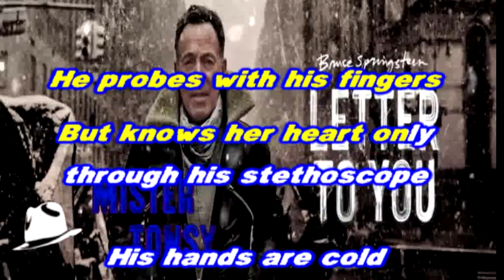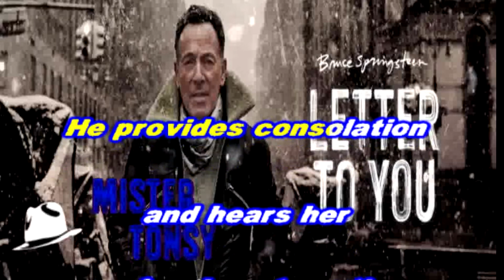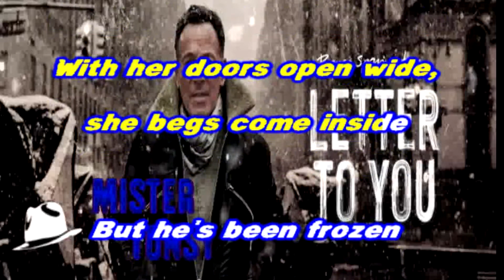Bruce Springsteen - Janey Needs A Shooter KARAOKE DEMO